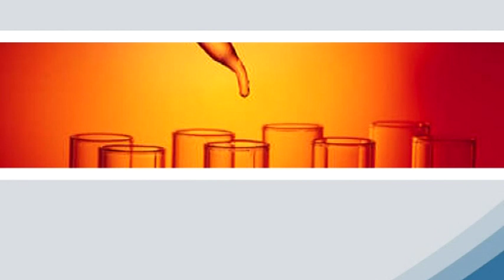Balassa magazin - Tolna Megyei Balassa János Kórház 20190221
Balassa magazin